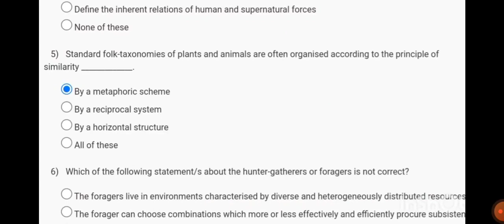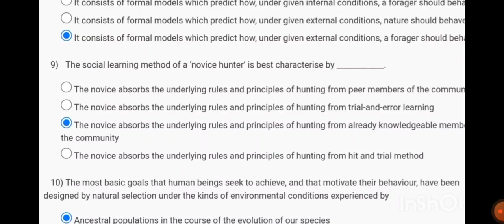💥Ecology and Society | Week 5 Quiz | Assignment 5 Solution | NPTEL 2022 | SWAYAM💥💥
COURSE- Ecology and Society
ORGANIZATON- IIT
PLATFORM- SWAYAM

In this video, you can solutions for assignment 5 - Ecology and Societys.